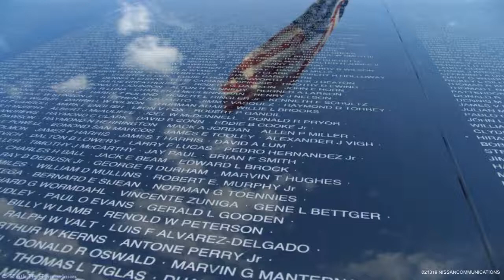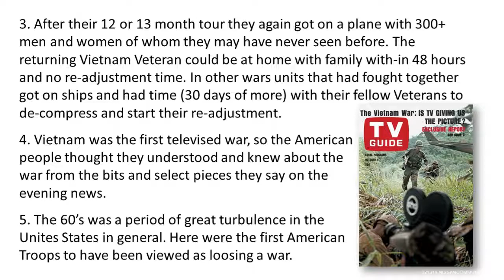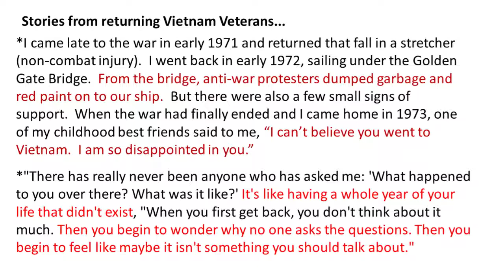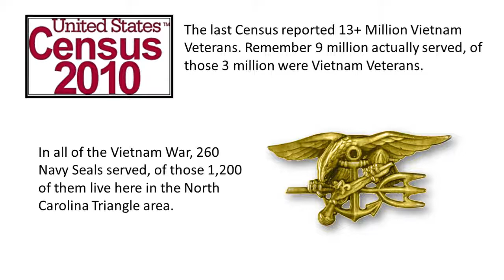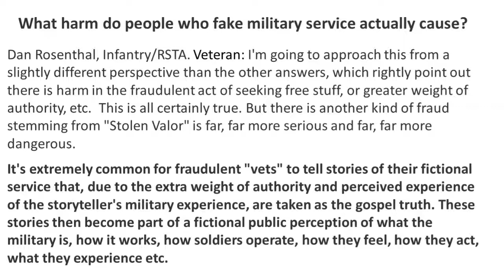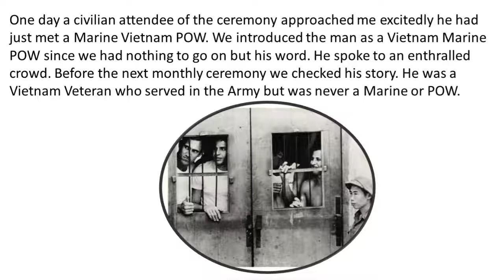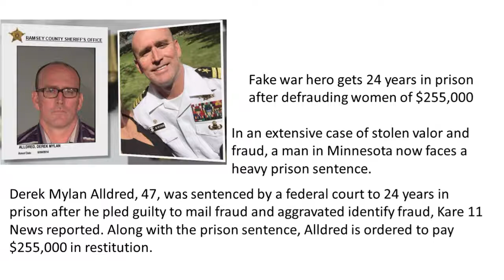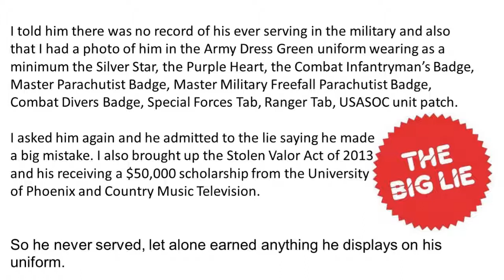Lessons of Vietnam - 02-13-2019 - Wannabes & Stolen Valor